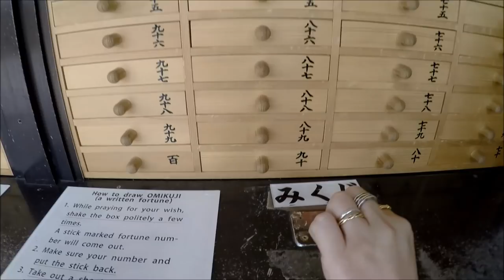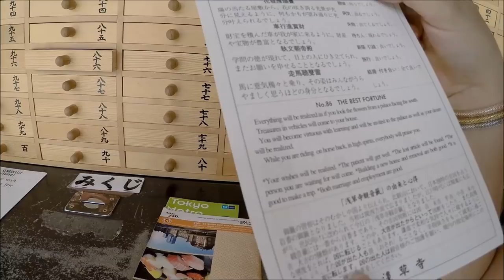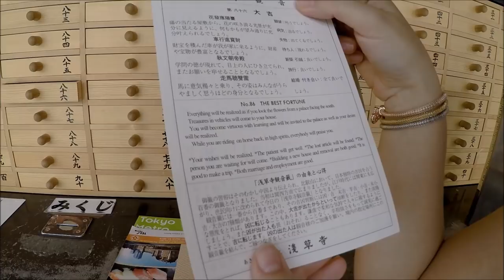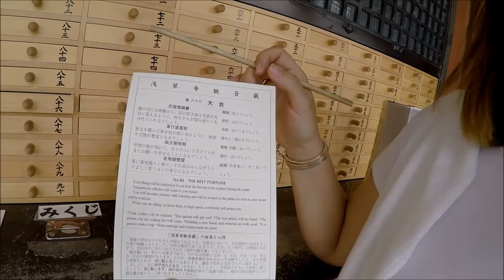Templo Sensoji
Vistando el Templo Sensoji en Tokyo, y sacando el papelito de la suerte.